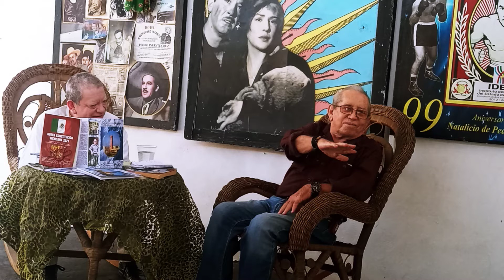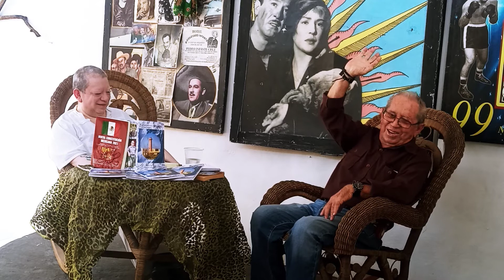presentación del libro "Faros de emoción y subversión" parte 2